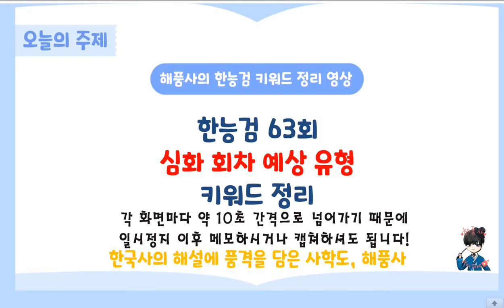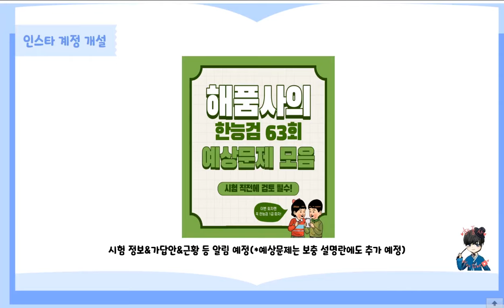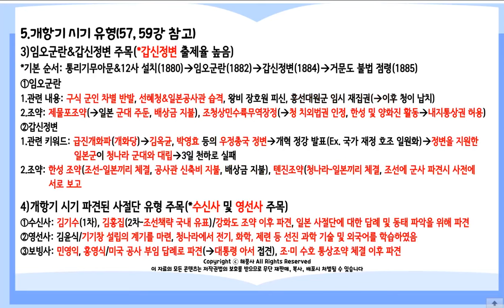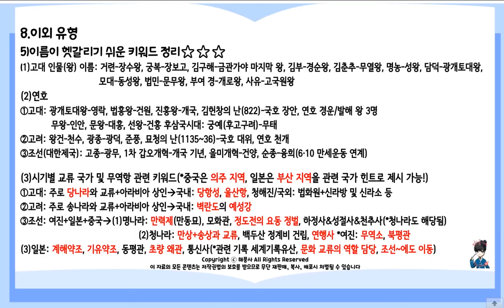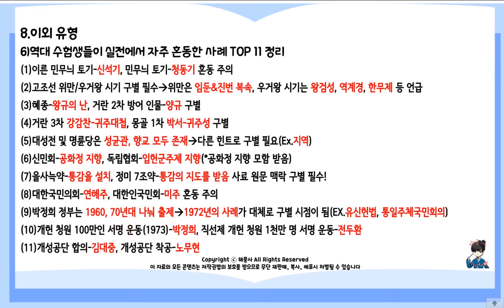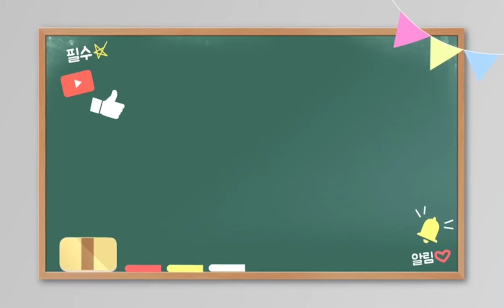[한국사능력검정시험]해품사의 한능검 63회 심화편 예상 유형 키워드 정리(⭐️미리보기 특강&예상문제 특강 영상 참고 필수!⭐️)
만약 영상에 올라온 내용을 파일로 구매하고 싶다면, 아래 제가 운영하는 카페에 따로 업로드 하였으니 참고해주세요!

추가적으로 댓글로 추가 문제를 계속 올릴 예정이므로 전날까지 고정댓글 꼭 참고해주세요~

제가 만든 영상의 내용에서 이번에도 많은 적중되길 바라며, 이 영상을 보시는 분들 모두 원하는 점수를 취득하시길 응원드립니다!

해품사의 인스타 계정: haepumsa

00:00 - 인트로
00:07 - 오프닝
01:00 - 영상 주의사항 안내
01:50 - 인스타 계정 안내
02:00 - 예상 유형 키워드 정리 시작(선사~)
03:10 - 고려시대
03:50 - 조선시대
04:40 - 개항기
05:21 - 일제강점기
06:01 - 현대사
07:03 - 이외 유형(Ex.문화유산, 연도 유형, 인물 유형, 지역사 등)
07:44 - 헷갈리기 쉬운 키워드 정리
08:23 - 역대 수험생들이 혼동한 사례 TOP 11
08:34 - 고난도 대비 전략 TIP
08:54 - 마무리 및 최종 특강 일정 안내

1)인트로 및 아웃트로 템플릿: 멸치 어플(melchi)